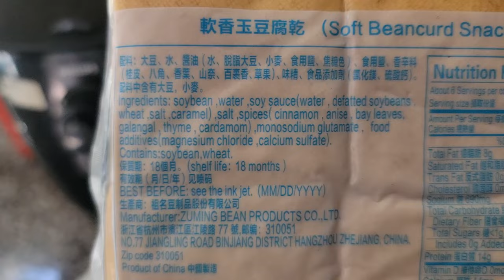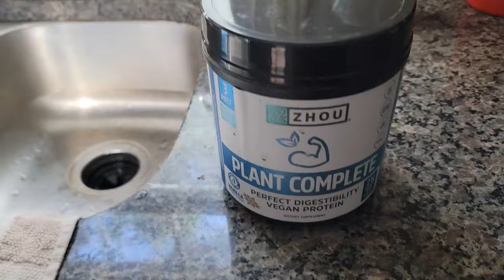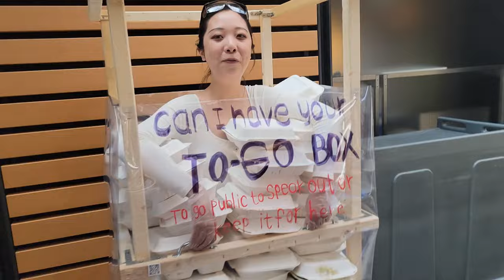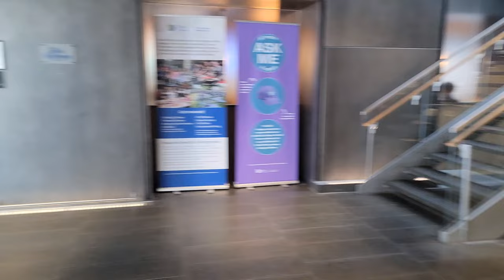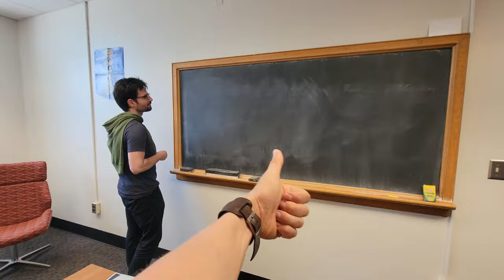WHAT I EAT IN A DAY - THE VEGAN POWERLIFTER . DUKE 2024 REUNION WEEKEND . AIR FRIED TOFU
00:00 Breakfast: kite hill yoghurt, hemp seeds, pineapple
00:45 Fruit, coffee
01:15 My dogs asking to share bananas
01:46 cooking sides for lunch.. beets!
02:03 best tofu ever, no cooking required
04:08 my supplement drawer: protein, creatine, greens, mushrooms, defatted peanut butter protein
06:50 Activism on Duke West Campus
07:35 Cornhole sucks
08:15 Math Processor's Office
08:25 Duke Marching Band
10:31 Duke Chapel Bells
11:10 Husky Howling
11:15 Air Frying Tofu for Dinner
12:00 what I marinate my tofu in
14:56 More husky howling
15:55 Thanks for watching :)

Apply for 1:1 coaching at totalbodylab.com